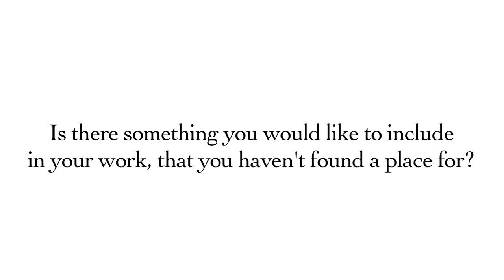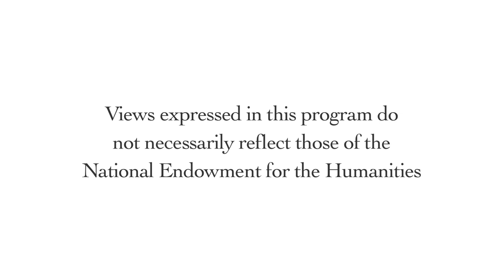Writers On the Fly: Mona Simpson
Mona E. Simpson (born Mona Jandali, June 14, 1957) is an American novelist and essayist. She is a UCLA professor of English.

She attended the University of California, Berkeley, where she studied with Jackson Burgess, Seamus Heaney, Leonard Michaels and Thom Gunn. After receiving a B.A. in English from Berkeley in 1979, she enrolled at Columbia University, where she earned an M.F.A. She worked for Paris Review during this period.

At Columbia she began her first published novel, "Anywhere but Here", the story of a turbulent mother-daughter relationship. The book became a bestseller when published by Knopf in 1987, and was subsequently adapted into a film in 1999.  "Anywhere But Here" was followed by "The Lost Father" (which was based on her attempts to find her father Jandali, who had left her and her mother when Simpson was aged five) and "A Regular Guy". She has since published the novel "Off Keck Road", which was nominated for a PEN/Faulkner Award. Excerpts from her new novel "My Hollywood" have appeared in Harper's Magazine, The Atlantic Monthly, Best American Short Stories, and on This American Life.

Simpson is also a contributor to various anthologies and essay collections. She is the Sadie Samuelson Levy Professor in Languages and Literature at Bard College. She was married to the television writer and producer Richard Appel and they have two children.  Appel, a writer for The Simpsons, used his wife's name for Homer Simpson's mother, beginning with the episode "Mother Simpson".